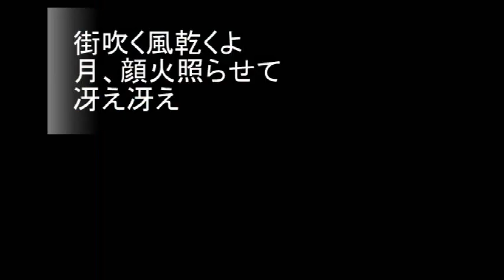N0.2781「de晶en」 Aポエット オリジナル曲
日ざしは春の暖かさに近づいていく、早春の街の風景。
離れた海から風が吹き寄せて来た。